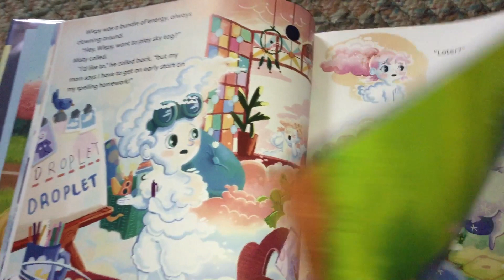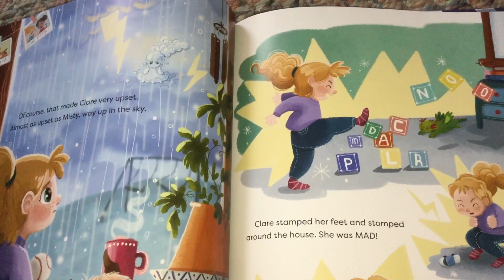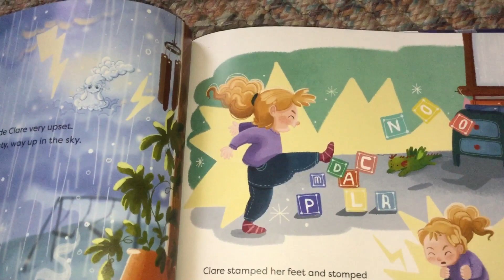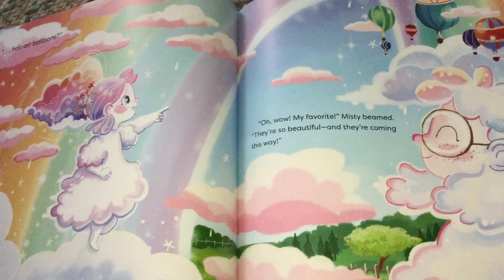Misty The Cloud - A Very Stormy Day (part 2)